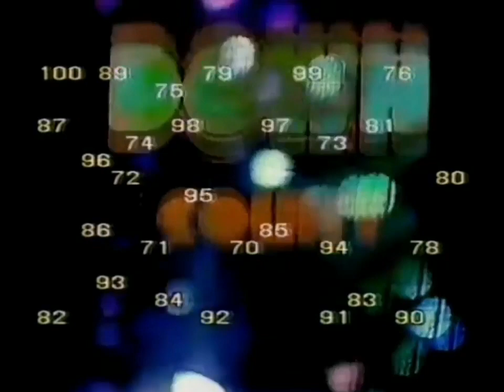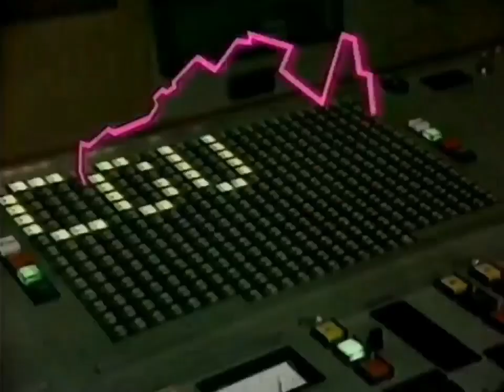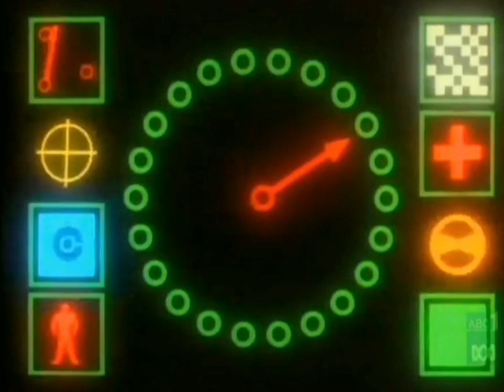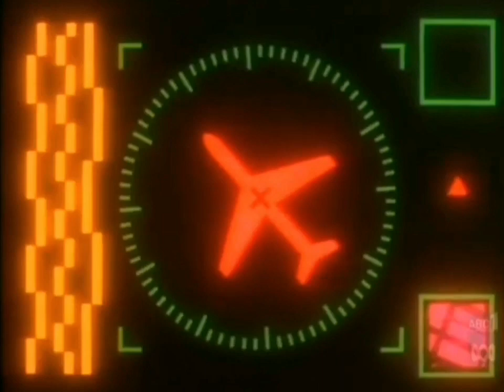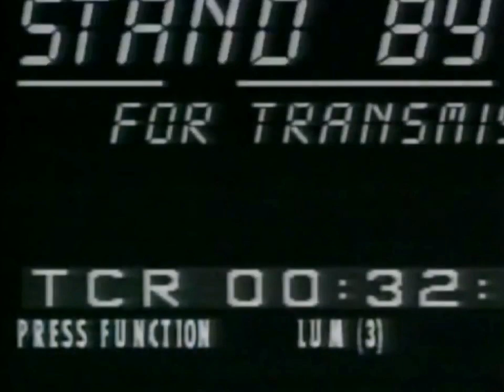Evolution of the Countdown Intro: 1974 - 1987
From 1974 to 1987 the ABC-TV (Australian) television music show Countdown changed their intro logo. Here they all are in order